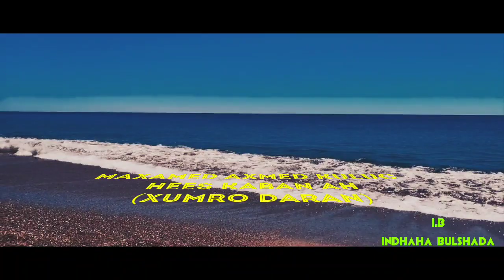(HEES KABAN) MAXAMED AXMED KULUC XURMO DARAN